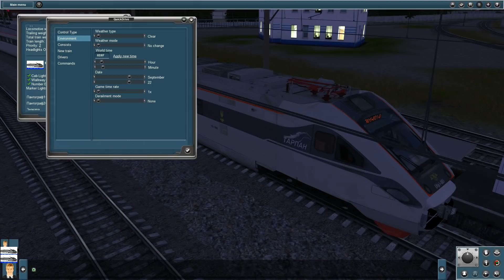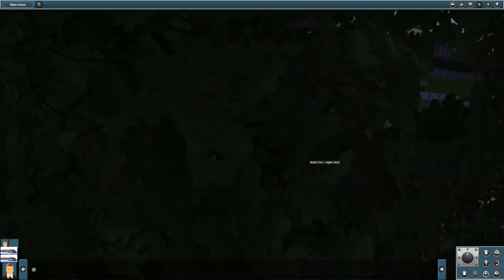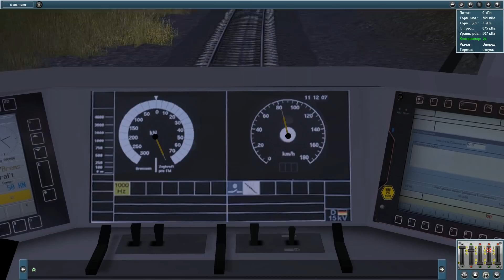Trainz. Обзор ЕКр1-001